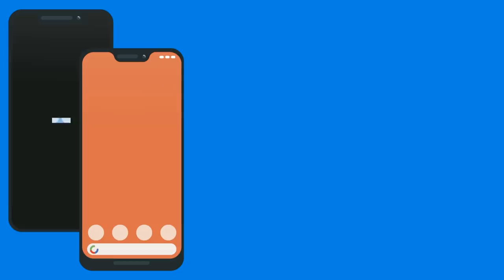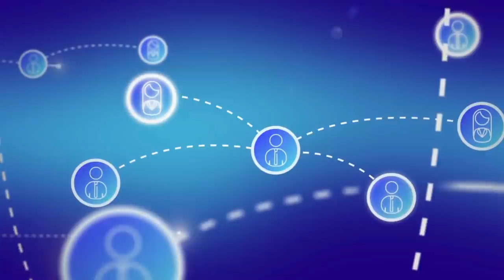You’ll Have MORE MONEY if you Follow These Simple Rules - 10 WAYS TO SAVE MORE MONEY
In today’s video, we are going to share with you, 10 ways you can use to save more money this year.